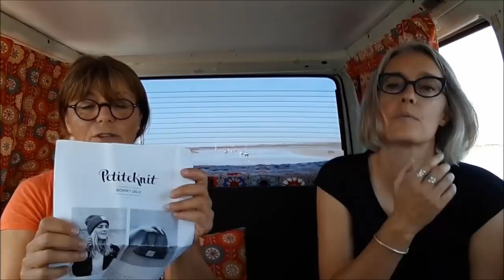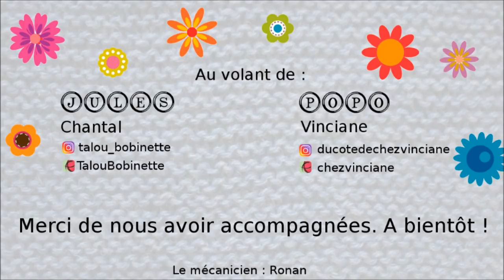Voyage 6 : un van dans le vent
Bonjour ! Chantal et Vinciane vous souhaitent la bienvenue à bord de Popo pour ce 6ème voyage.
Au programme : tricot, crochet, teinture végétale, astuces, blabla...

PROJETS FINIS

- Will o' the wisp socks (This Handmade Life)
- Chaussettes Orchidées (Tricot Design MCL)
- Tea at Bertram's socks (Ambrose Smith)
- Plaid Checkerboard Textures Throw (Katherine Eng)
- Couverture de Jules
- Pull Johanna (Même les anges tricotent)
- Marius' Baby Blanket (Toute en fouinesse
- Châle Aela (Le nid de la linotte)
- Mitaines Cloudburst (Arienne Grey)
- Gilet Petit Dandelion et Béguin Dandelion (Along avec Anna)

- Pull Lichen (Nadia Crétin-Lechenne)
- Pull Telja (Jennyfer Steingass)

LISTE DE NOS ENVIES

- Bonnet Oslo Hat (Petite Knit)
- Châle Girl Best Friend (Isabell Kraemer)
- Châle PomPomPop (Juliette Williams)

TEINTURE

- Ortie
- Ortie + fleurs de genêts
- Ronce